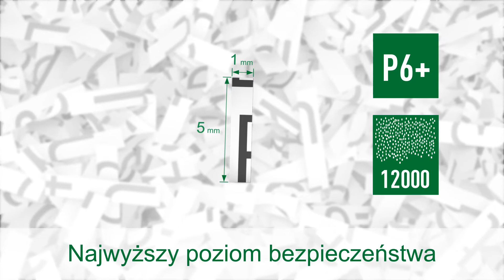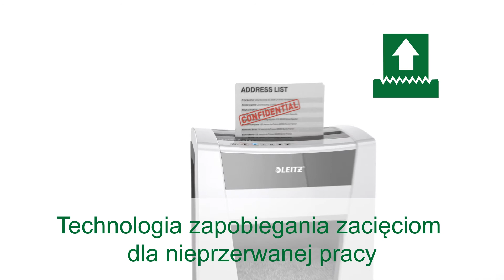Niszczarka Leitz IQ Office Pro P6+ - PL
Nowoczesną niszczarkę Leitz Office Pro wyróżnia stylowe wzornictwo, wydajność i niezwykle wysoki poziom bezpieczeństwa danych -P6 (2 razy bardziej bezpieczna niż standardowe cięcie na mikrościnki). Niszczy do 5 kartek. Pojemnik: 30 l. Czas pracy: 240 minut bez przerwy.